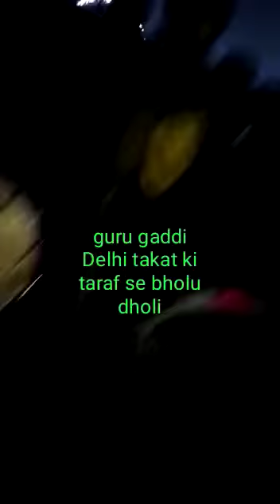Sikri Mata ke Darbar mein hajiri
Video from Bholu Dholi🎼